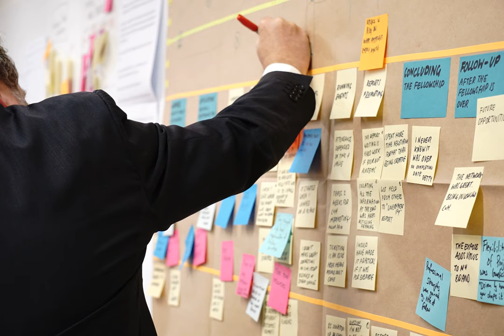Can layoffs have a positive effect for a business due to the remaining employees thinking "If I